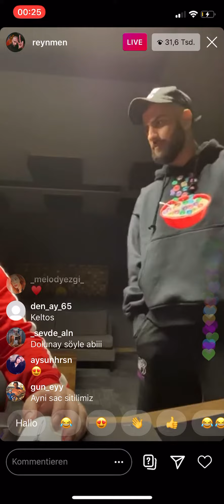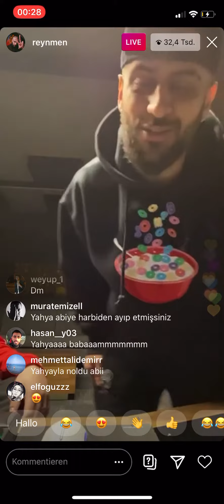REYNMEN TANER TOLGA TARLACİDAN KAFES DÖVÜŞ TEKLİFİ CANLI YAYIN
Reynmen İnstagram Canlı Yayın
Reynmen instagram canli yayin
survivor 71 bölüm fragman
survivor 72 bölüm fragman
reynmen canli yayin
reynmen canlı yayın instagram
reynmen instagram canlı yayın
taner tolga tarlacı canlı yayın
reynmen 8 mayis canlı yayın
kafes dövüş tekifi
reynmen yayha canlı yayın
reynmen instagram yahya canlı yayın
reynmen instagram yahya canli yayin
reynmen yahya canli yayinda
reynmen canli yayın gel kafes dövüşü
taner kafes dövüşü
survivor taner reynmen kafes dövüşü
reynmen gel kapışalım
reynmen gel kafes dövüşü
reynmen canl, yayında kabul etti
reynmen instada canli yayin
reynmen sahur canli yayin
reynmen tamam dedi
reynmen
reynmen canli yayinda kafes dövüşü
survivor 72 bölüm fragmanı
reynmen taner instagram
reynmen canlı yayın taner
taner canlı yayın